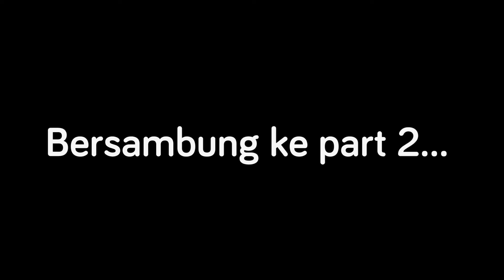Review Buku Mark Manson, Seni Bersikap Bodo Amat (feat. Toro & El Hakim) - Ngobrol Asik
Ngobrol Asik adalah sebuah konten video wawancara dari Rizky Yudo dengan tokoh inspiratif dari berbagai bidang. Ketik aja di kolom komentar, kalian mau Rizky Yudo wawancara siapa lagi!

Kali ini Rizky Yudo diskusi dengan Barlian Juliantoro (Toro) dan Himas El Hakim, aktivis sosial asal Depok dan Surabaya. Kita review dan membedah buku Mark Manson, "Sebuah Seni Untuk Bersikap Bodo Amat" (The Subtle Art of not Giving a F*ck). Terjadi debat seru tentang pro-kontra tentang buku ini. Monggo disimak!.